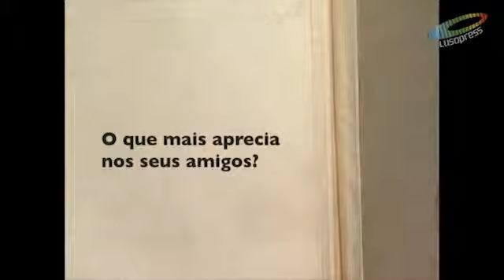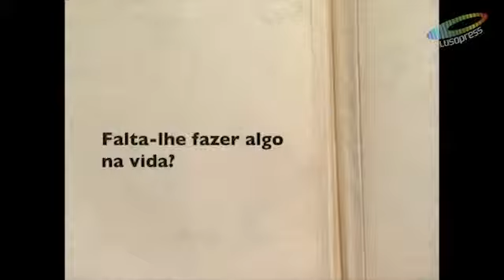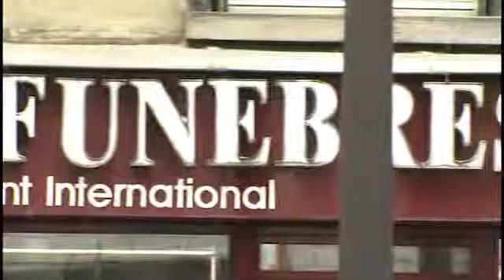Portugueses de Valor 2012 Odete Lopes